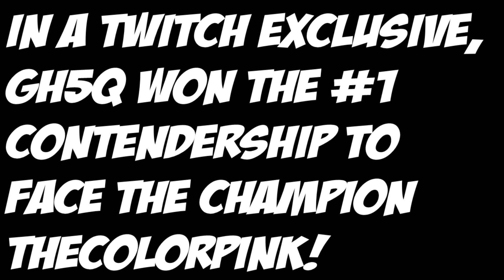He'll Be Here Soon...But Who? | Intense Gladiator Game On Halo Infinite (Insane Shots!)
Once again, TGW received another cryptic message from a mysterious member who's joining soon. But Who? Also, witness the intense gladiator game on Halo!

Season: 34
Episode: 5
Commentators: Adrian Matt and XboxFreakPete